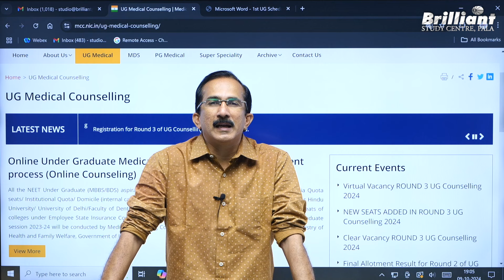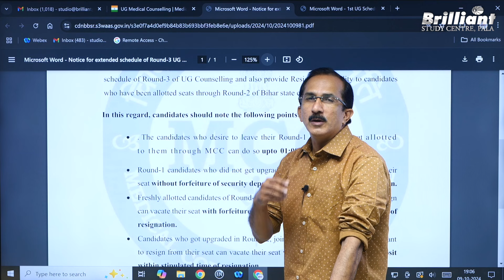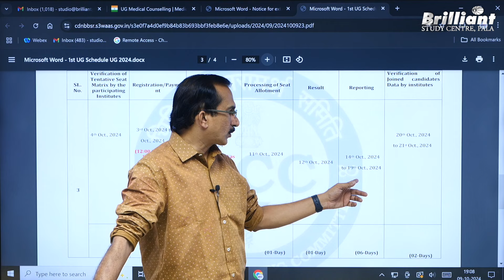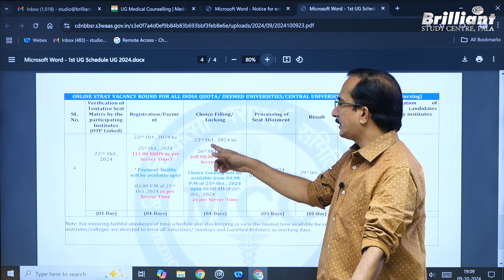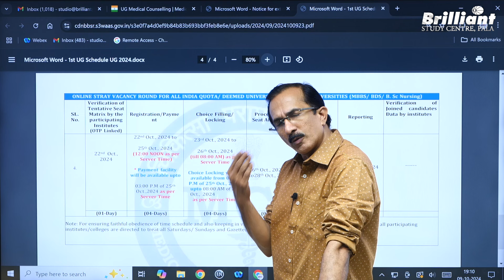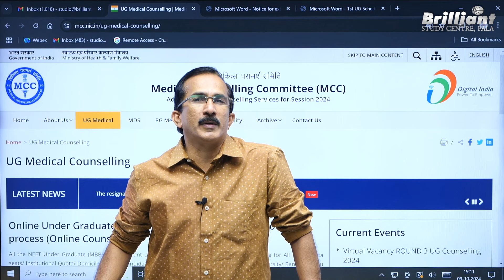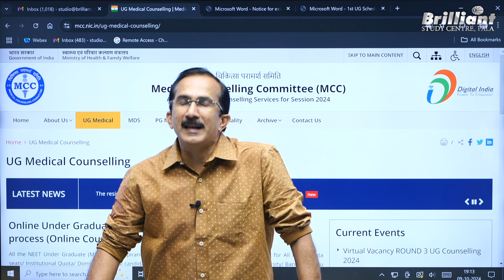All India Quota MBBS ROUND 3 | Revised Schedule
In this Video, Sivan sir will discuss the details of All Indiq Quota MBBS 3rd Round revised schedule. The NEET 2024 candidates participating in the Kerala allotment, watch this entire video for more information.